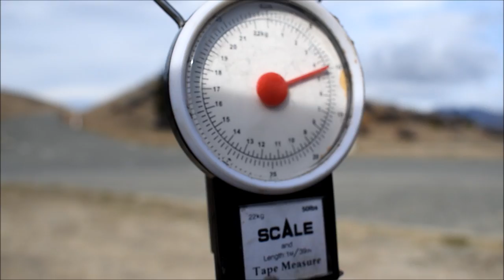Chasing MONSTER Brown & Rainbow Trout FT TroutHunting NZ.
So in this video there is a mixture of big fish that were all caught in one day by a few anglers, i finally managed to do a YouTube collab with TroutHunting NZ. He goes by the name of Gareth Bayliss and he i s from Taupo in the North Island. From my editing experience i think this is my best video i have filmed and edited yet, i hope everyone enjoys the video!

(THIS VIDEO DOES CONTAIN LANGUAGE THAT MAY OFFEND SOME PEOPLE)

Anglers : Dylan Booth, Scott Olsen, Gareth Bayliss, Matt Davey, Dylan Mackenzie.